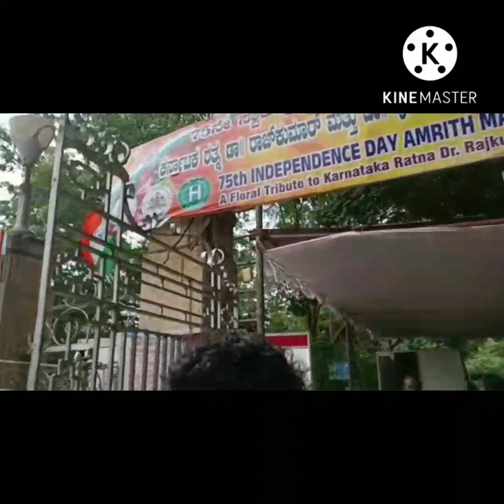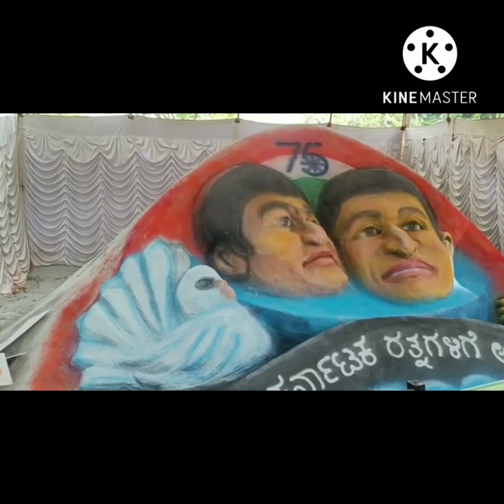ಲಾಲ್ ಬಾಗ್ ಪುಷ್ಪ ಪ್ರದರ್ಶನ 2022/Lalbagh flower show/ ಪುನೀತ್ ಸರ್ Them/ Kannada vlogs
Lalbagh flowers show 2022# punith sir them#Let's meet with surekha